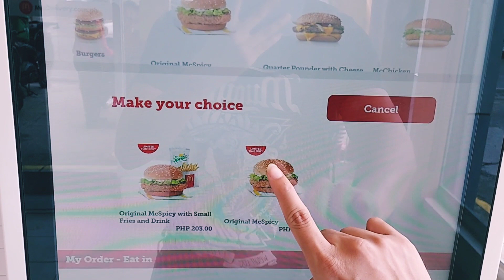3-way vs. NEW Jollibee vs. McSpicy Chicken Sandwich vs. KFC Zinger 🐔 | Mukbang | Taste Test Review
[Vlog 67] Just wanted a change of pace from my recently launched new podcast so here's a vlog-ish plus a food review of three (3) chicken sandwiches (burgers?) from Jollibee, McDonald's McSpicy and KFC's Zinger.

WHICH ONE WILL REIGN SUPREME? Please watch and find out.

jollibee
jollibeespicychickensandwich
chicken sandwich jollibee
jollibee chicken sandwich review